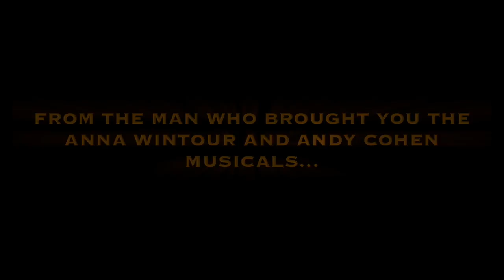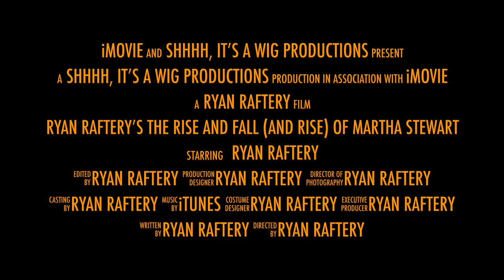The Martha Stewart Musical - Trailer (Opening Night)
Ryan Raftery's The Rise and Fall (and Rise) of Martha Stewart opens on MONDAY AUGUST 7th at Joe's Pub at the Public Theater in NYC.

August 7
August 22
August 28
September 11
September 12

LOS ANGELES  - Rockwell Table and Stage
November 5
November 6
November 7